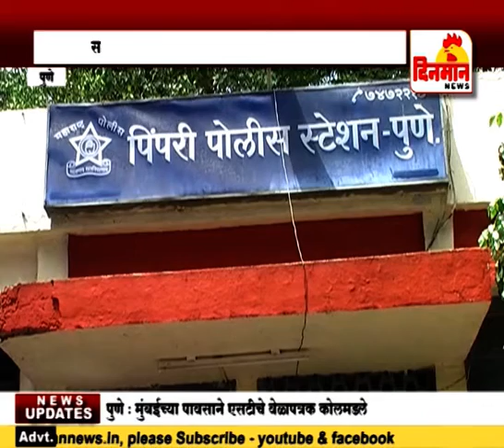बजरंग दलाच्या कार्यकर्त्यांनी पकडला सहा टन गोमांसाने भरलेला टेम्पो ११ जुलै 2018